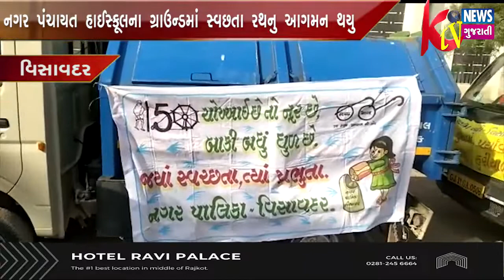VISAVADAR: વિસાવદરમાં નગર પંચાયત હાઈસ્કૂલના ગ્રાઉન્ડમાં સ્વછતા રથનુ આગમન થયુ